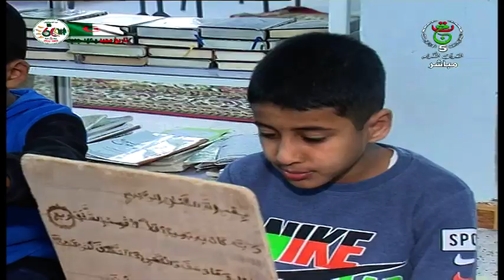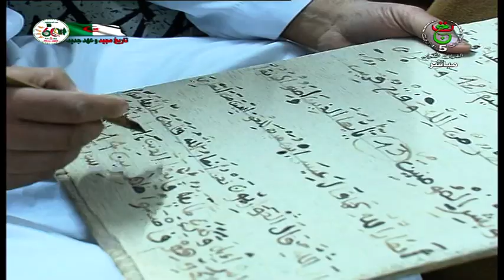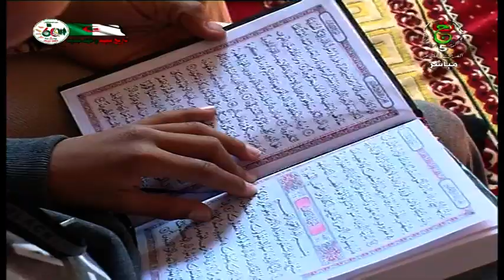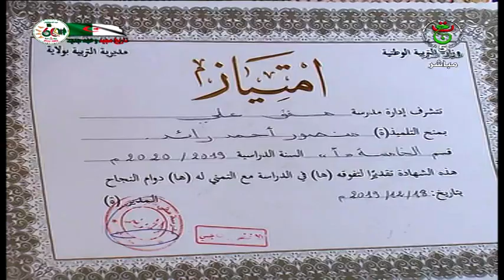برنامج ضحى ـــ 2023.02.28 | شهر شعبان ، شهر الفقراء و القراءة